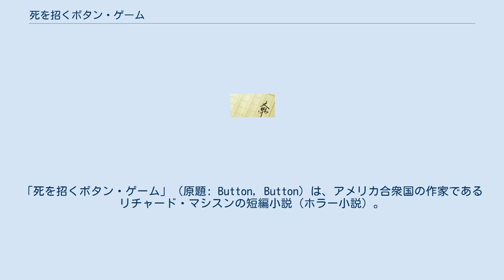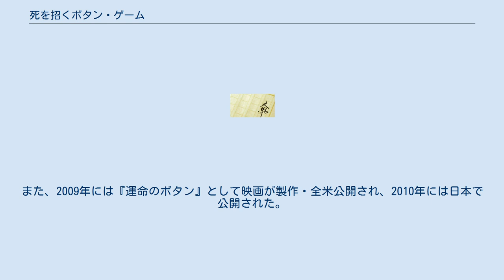死を招くボタン・ゲーム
リチャード・マシスン
「死を招くボタン・ゲーム」（原題: Button, Button）は、アメリカ合衆国の作家であるリチャード・マシスンの短編小説（ホラー小説）。
 この小説はアメリカ本国版の『プレイボーイ』1970年6月号に掲載された。
 ニューヨークのマンションに住むアーサーとノーマのルイス夫妻のもとへ、ある日の夕方、押しボタン装置が取り付けられた小さな木箱が届く。
それには「午後八時、スチュワードという者がお伺いします」というメッセージが添付されていた。
 不審なセールスマンかと訝りながらも、時間通りに来たスチュワードを夫婦は迎え入れ、彼の話を聞く。
彼はその装置を「通報ベルのボタン」だと言い、「ボタンを押すと世界のどこかであなたがたの知らない人が死んで5万ドルが手に入る」と語る。
 あまりにも怪しげな取引に一度は断った夫婦だが、大金の誘惑に惹かれて二人は再び装置を取り寄せ、ノーマがボタンを押す。
と同時に夫のアーサーの事故の知らせと保険金の話が入ってくる。
 スチュワードからノーマに、「あなたはほんとうにご主人のことをご存じだったと思いますか?」と電話がかかる。
 日本語版『プレイボーイ』1979年11月号に、「死を招くボタン・ゲーム」の題名で翻訳される（伊藤典夫・訳）。
 2010年3月、ハヤカワ文庫NVより、映画『運命のボタン』の日本公開にあわせて、同題の短編集に収録・出版される。
 この短編小説は、1985年に放送されたテレビドラマ『トワイライト・ゾーン』の『欲望のボタン』(原題：Button, Button)の原作である。
また、2009年には『運命のボタン』として映画が製作・全米公開され、2010年には日本で公開された。